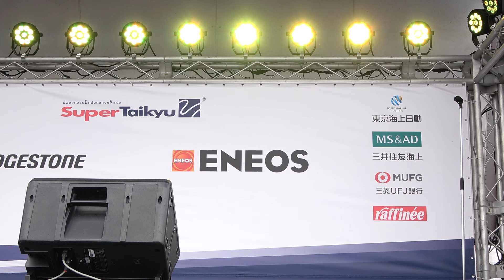S耐もてぎ 午後のラフィーネステージ RiO 広瀬晏夕 央川かこ 辻門アネラ 一ノ瀬のこ 一之瀬優香 佐々木美乃里 林れむ スーパー耐久2024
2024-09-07 ＥＮＥＯＳ スーパー耐久シリーズ2024 Empowered by BRIDGESTONE 第4戦 もてぎスーパー耐久 5Hours Race